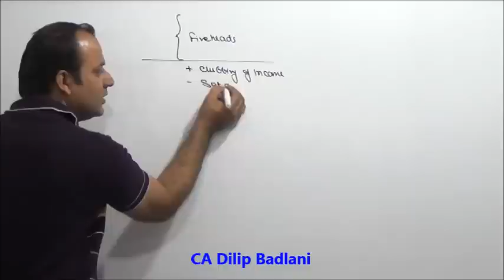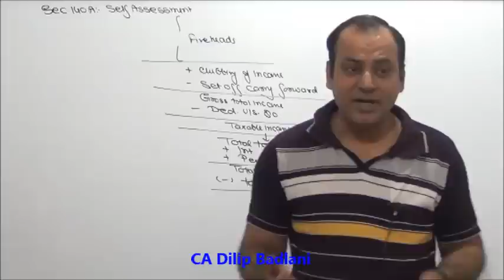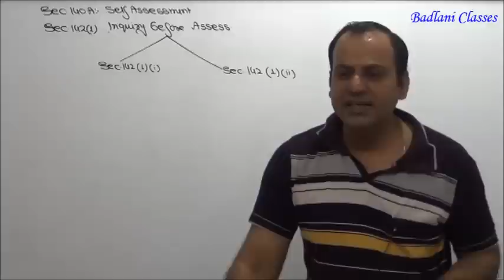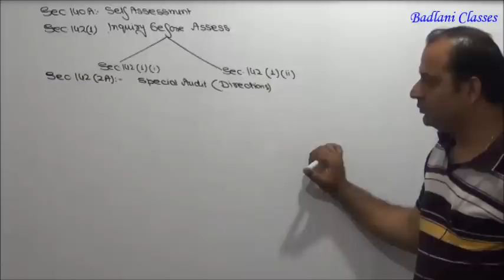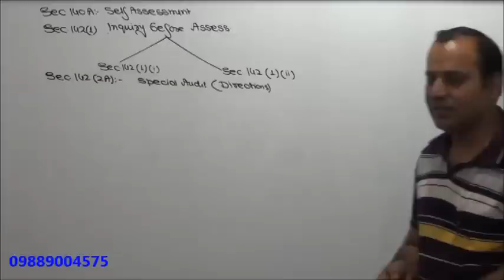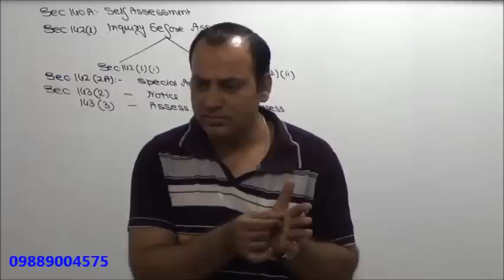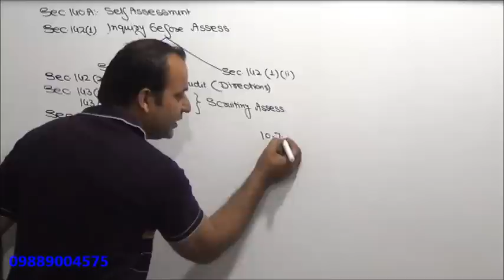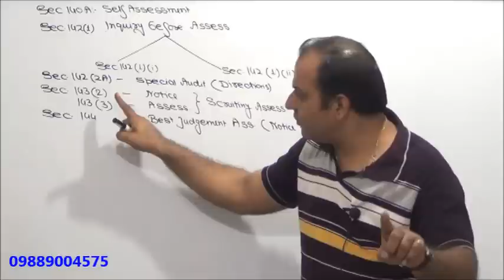Income Tax - AY 15-16 - Assessment Procedure - Lecture 1